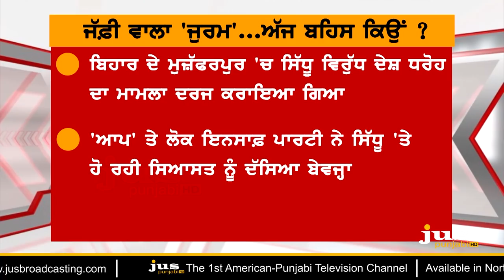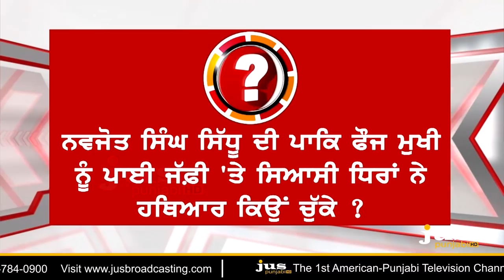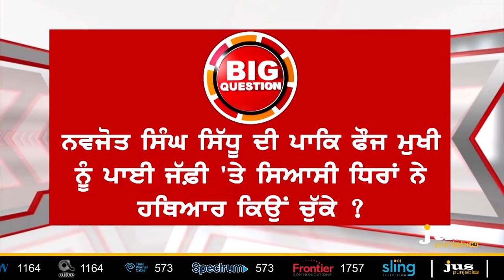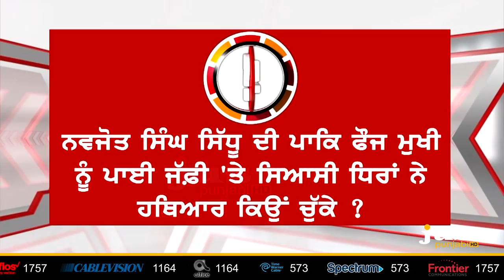Imran Khan Gifted Tensions to Navjot Sidhu || To The Point || KP Singh || Jus Punjabi